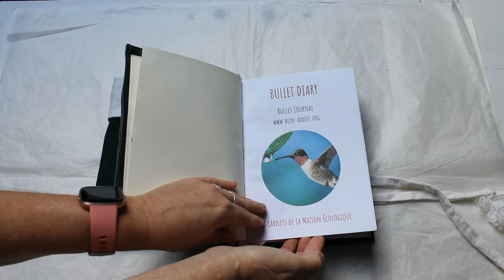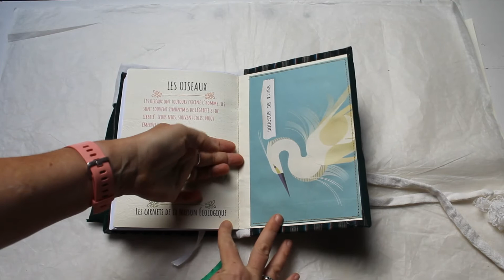Carnet pointillé pour Bullet Journal. 252 pages numérotées. Épanouissement personnel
L'oiseau de Paradis brodé main : carnet de 252 pages numérotées et pointillées idéal pour votre Bullet Journal. Une création zéro déchet vendue au bénéfice des animaux de l'association La Maison Écologique (Oasis Equi-Wild).
Couverture rigide créée avec des cartons de récup et des chutes de tissus. Pages en papier recyclé et illustrations choisies dans des magasines qui ont ainsi une deuxième vie.